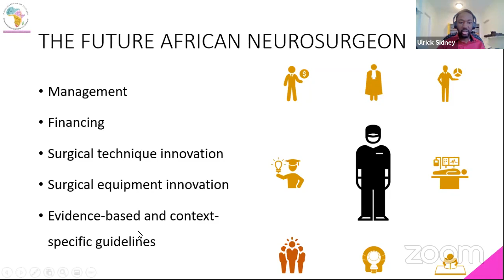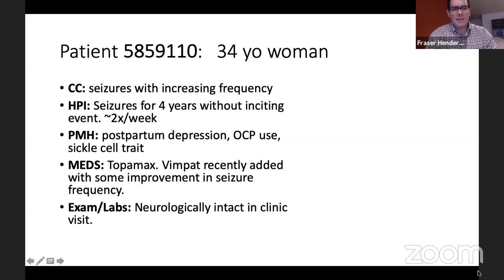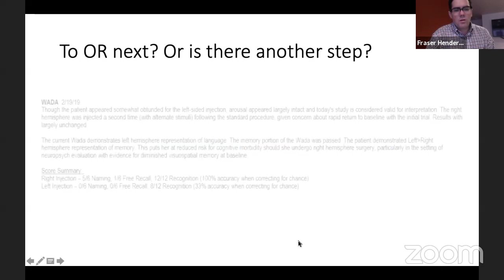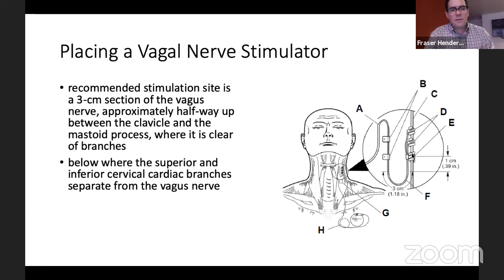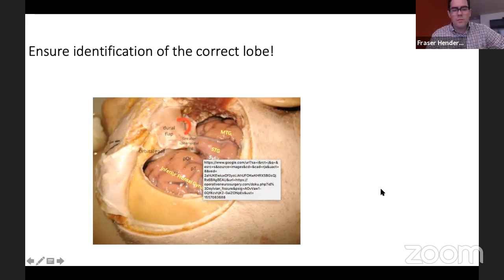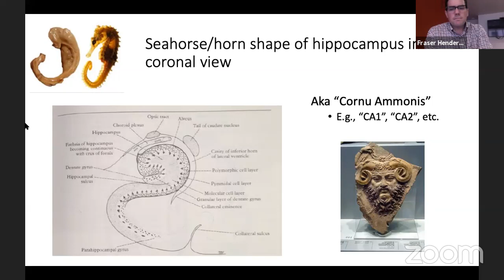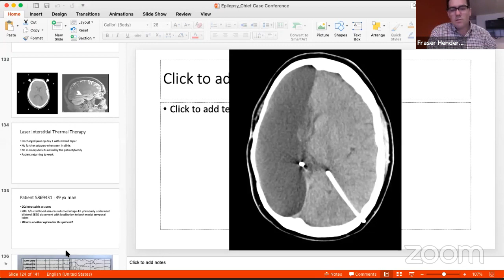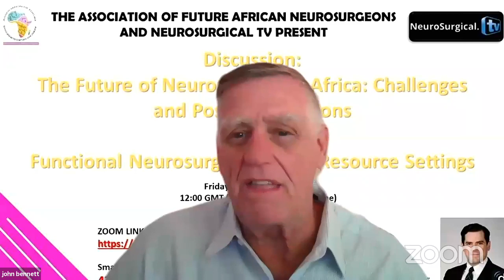AFAN September 13, 2019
ESTAMOS VIVO, AHORA, "Domingo en Neurocirugia" 23 Junio, 2019 con 4 presentaciones;

Para venir al panel, De Desktop/Laptop, tomo esta link, para bajar programita de Zoom,

De Smartphone, tomo esta informacion: Webinar # 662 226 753